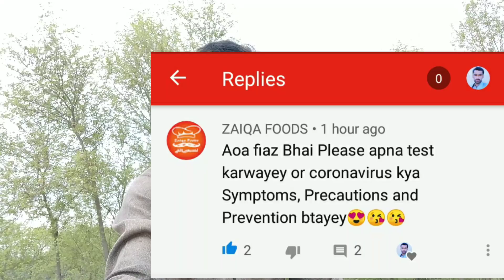Sab Dua Karna